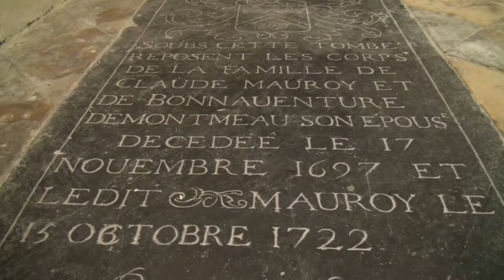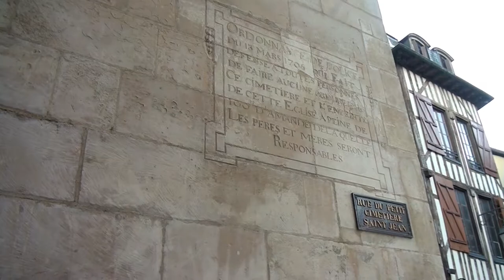Un cimetière caché en plein centre ville de troyes !